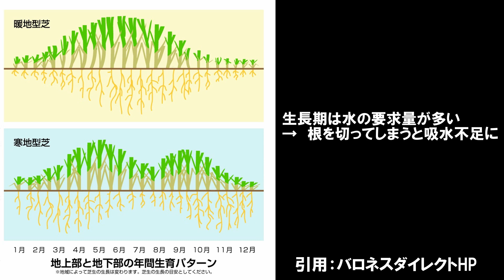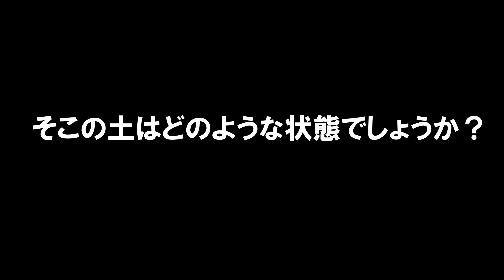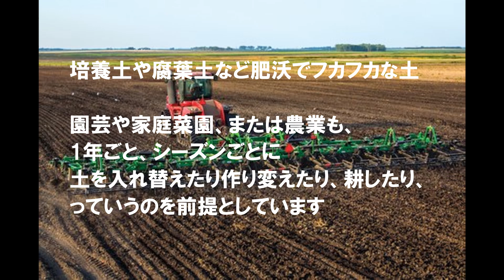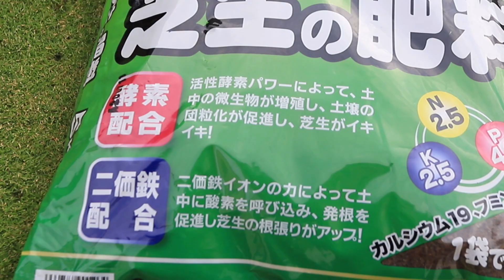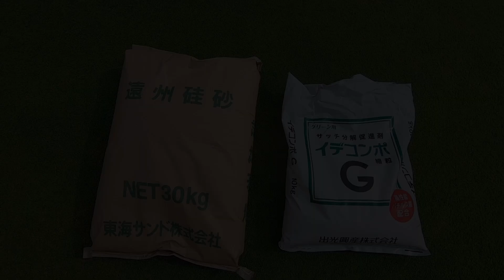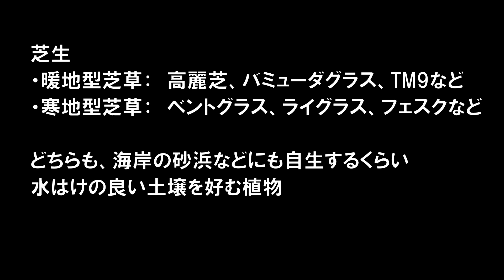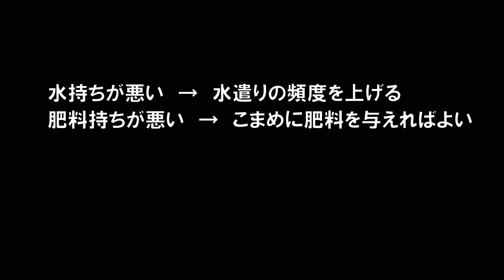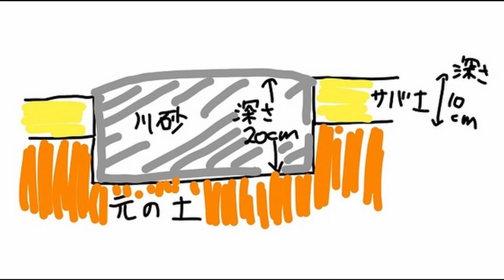【砂で】芝生の床土作りのススメ【2月】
これから芝生を張ろうと計画されている方や
既に芝生を張ってはいるものの水はけや芝生の健康状態に
毎年悩まされている方、
まずは床土から作りこんでみませんか？

それも、やるなら、この2月から3月が最適。

芝生の床土には砂がベスト。

その理由を説明しています。

撮影機材
GoPro HERO7 Black